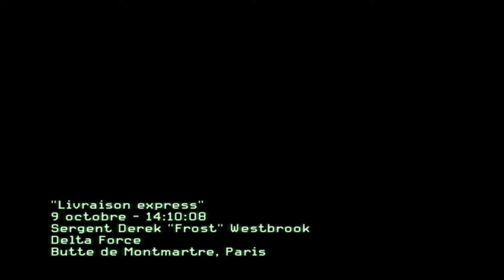Call of Duty Modern Warfare 3 Gameplay Solo by ctraxx66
Une mission dans paris avec le G.I.G.N il fallait que je filme ça pour vous ;)